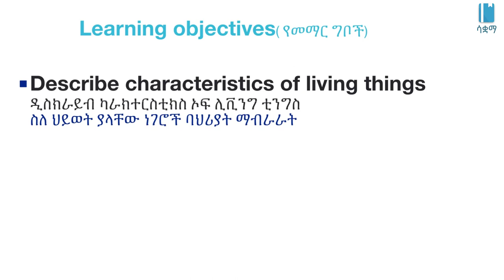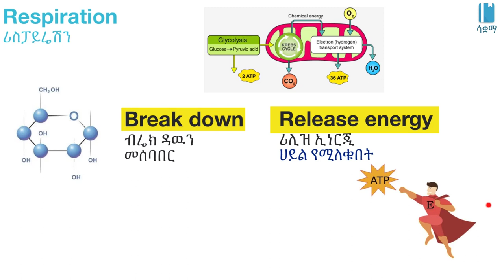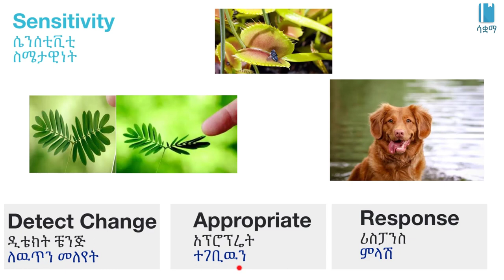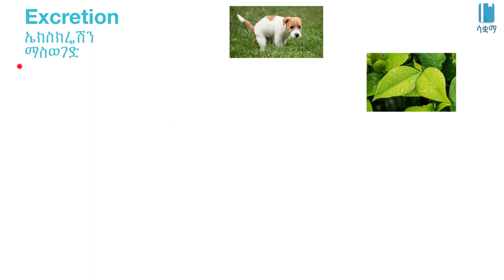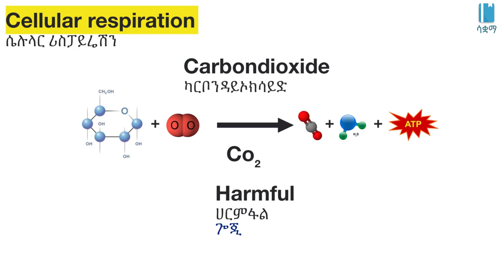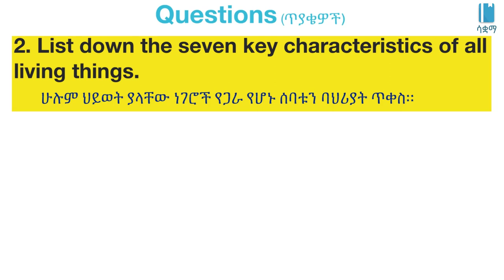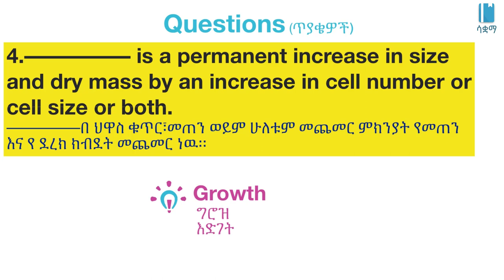Grade 7 General Science Unit 5: The Characteristics of Living things |ሕይወት ያላቸው ነገሮች ባህሪያት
New Ethiopian Curriculum of Grade 7 General Science Unit 5 : Living things and their Diversity

The Characteristics of Living things |ሕይወት ያላቸው ነገሮች ባህሪያት/ Living things |ሕይወት ያላቸው ነገሮች /General science Unit 5, Grade 7

 In this video, we learn about the characteristics of Living things. This video is based on Unit 5 of Grade7 General science of the Ethiopian curriculum. The academic videos published under Saquama (Education for Ethiopia) are in line with the Ethiopian curriculum.
 በዚህ ቪዲዮ ውስጥ ስለ |ሕይወት ያላቸው ነገሮች ባህሪያት/ እንማራለን።ይህ ቪድዮ የተሰራው በ7ኛ ክፍል አጠቃላይ ሳይንስ ምዕራፍ 5 ላይ ተመስርቶ ነው። በሳቋማ (ኤጁኬሽን ፎር ኢትዮጵያ) ስር የተለቀቁ የቀለም ትምህርት ቪዲዮዎች ከኢትዮጵያ ስርዓተ ትምህርት ጋር የሚስማሙ ናቸው።